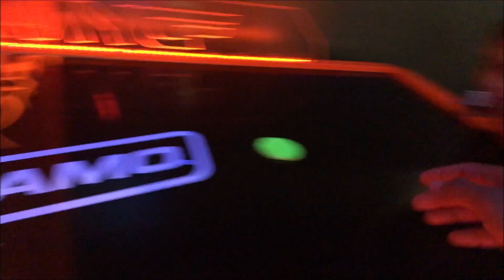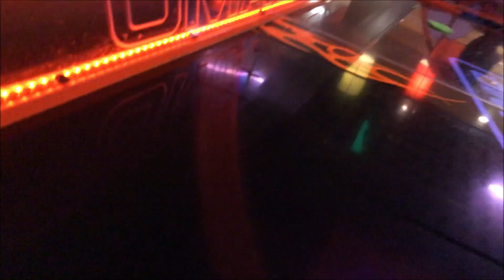SHE’S CHEATING!!!!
You guys have been wanting me to vlog lately! I hope you guys enjoyed our family fun night!

I LOVE YALL SO MUCH HAY FAM!

GET COLORFUL HALEYSWORLD T-SHIRTS HERE!! haleysworld.bigcartel.com